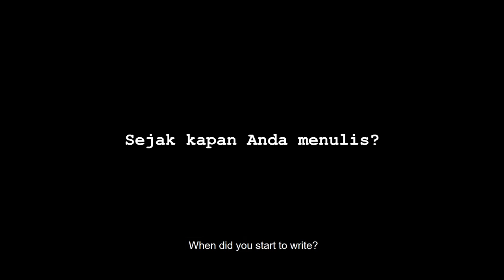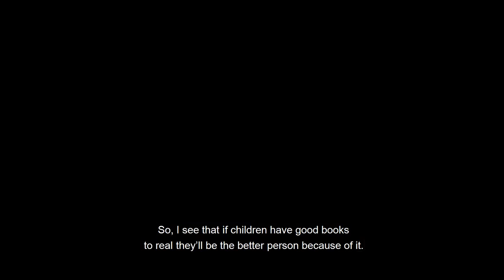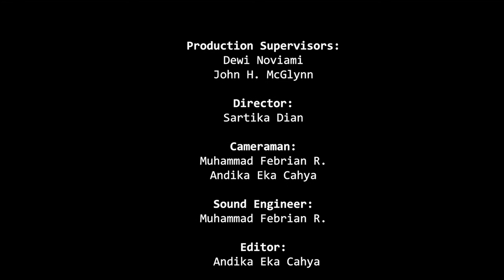Wikan Satriati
Wikan Satriati writes children short stories and picture books.  Ahmad and His Little Lamb won two awards from the Islamic Book Awards 2017, as the best Islamic children book and for the best illustration. Of Stars and Prayers and Walking with the Name of God was translated into Malay and published in Malaysia in 2015.